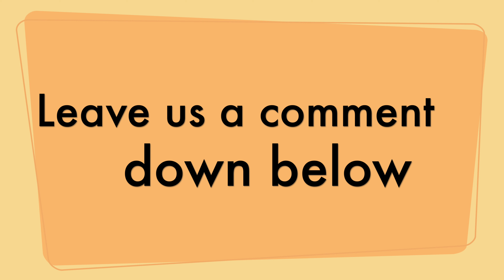Are Thicker Records Leading to More Warping Issues?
This week we discuss whether or not thicker records are playing a role in how often we are seeing warping issues with new records over the last several years, and if the industry should move back to thinner albums.